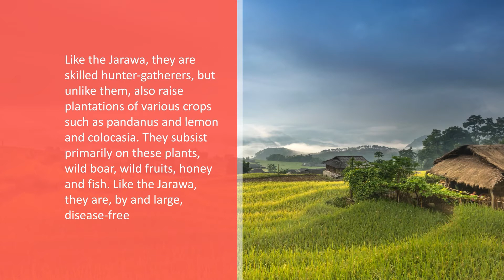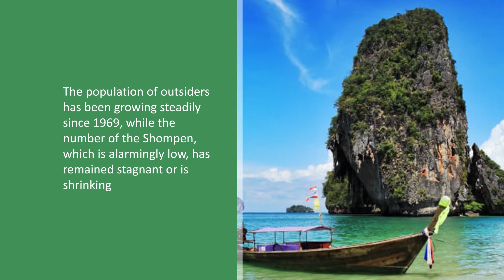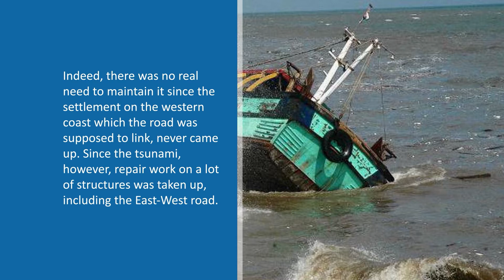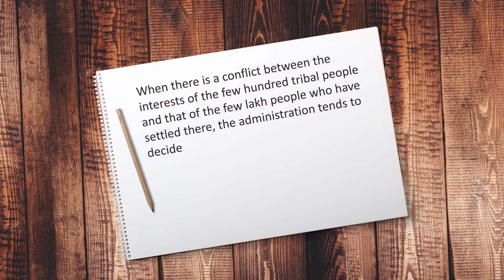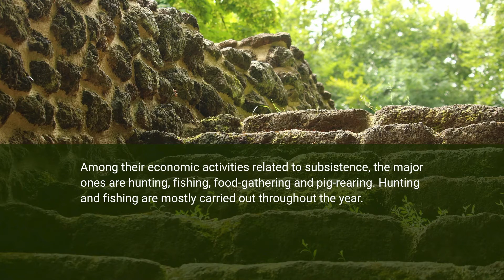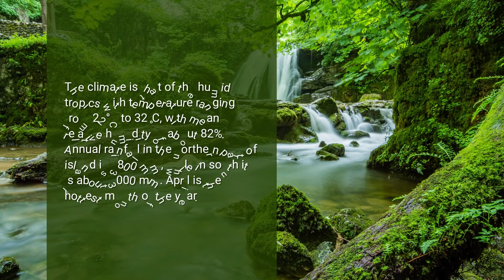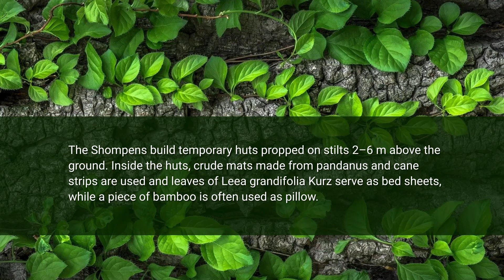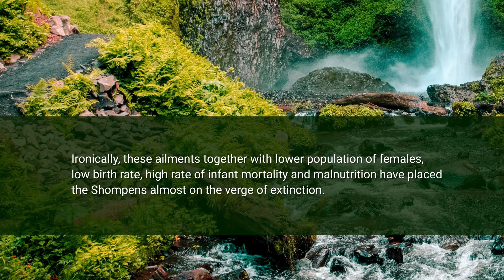Shompens of Great Nicobar 1